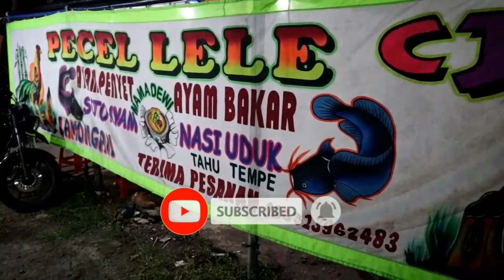WARUNG PECEL LELE CJDW MAMA DEWI - BEKASI